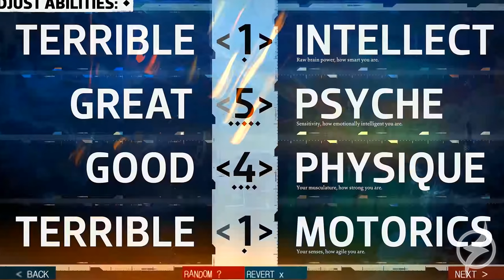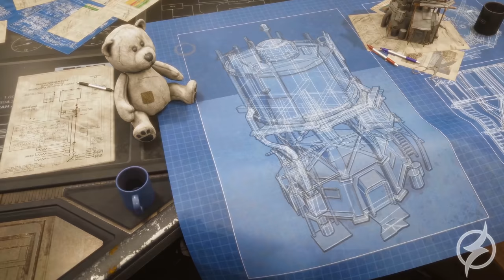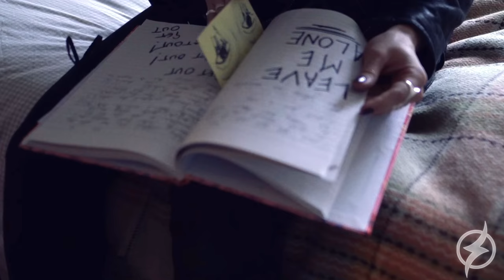TOP 10 : MELHORES JOGOS EM MARÇO DE 2021 ! - PS5 / SERIES X / SERIES S / PS4 / XONE / SWITCH / PC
Achou que não tem jogos interessantes em março, calma aí, vem comigo pra gente ver essa lista !

| MEU SETUP |